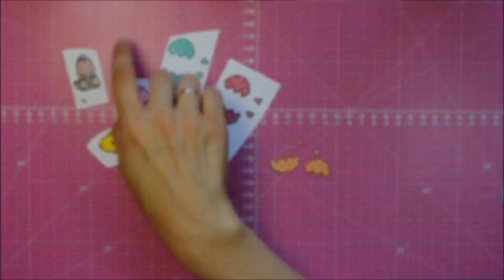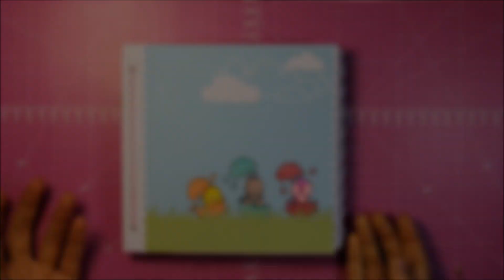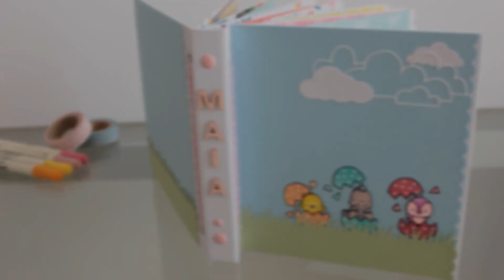Mini álbum de sobres con cubierta de cartón (IV): Portada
¡Hola! Aquí podréis ver la última parte de este tutorial en el que vamos a decorar la portada. / Hi there! In this last video of the Envelopes Mini Album tutorial I will show you how I decorated the covers.